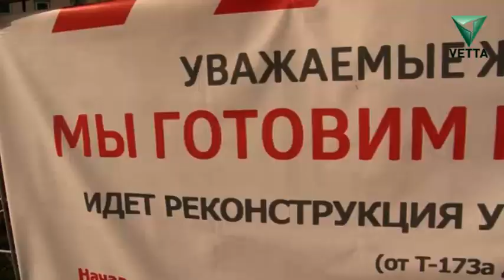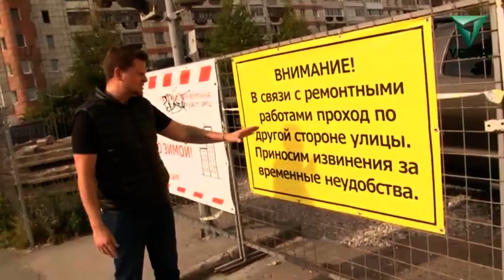Эх, дороги от 17 сентября